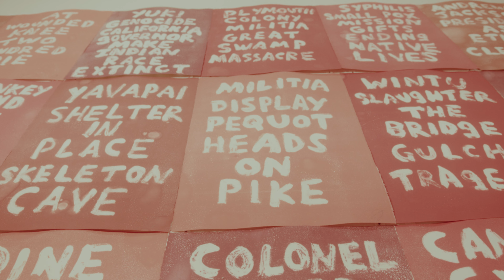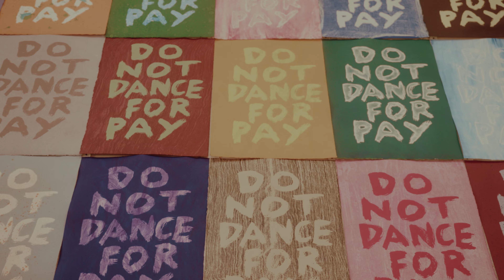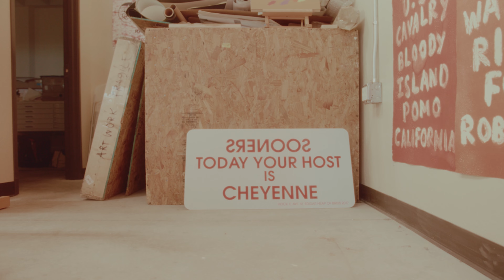Edgar Heap of Birds on channeling nature and Native American culture into art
How the natural world and Native American culture influence the Cheyenne-Arapaho artist’s decades-long practice.

For the last three decades, Hock E Aye VI Edgar Heap of Birds has addressed the tumultuous, often violent, experience of Indigenous Americans through a multidisciplinary practice. In this episode of Meet the artists, we visit the artist in his Oklahoma City studio, and on the reservation where his family still holds land – directed by Albuquerque-based Diné filmmaker, Shaandiin Tome... read more